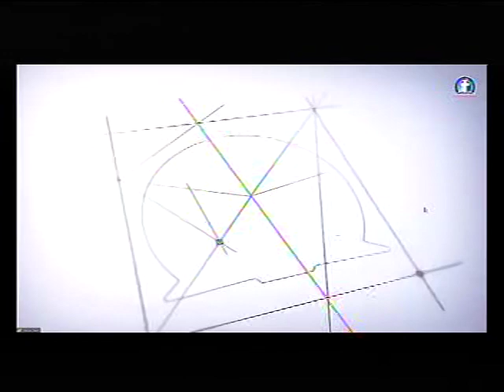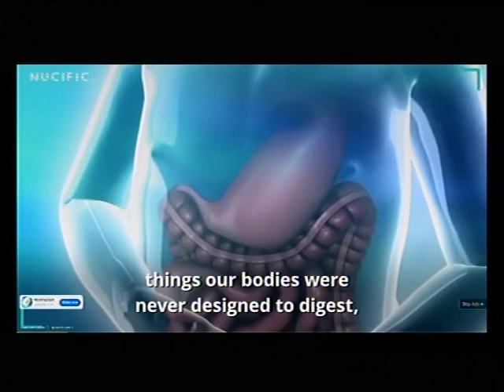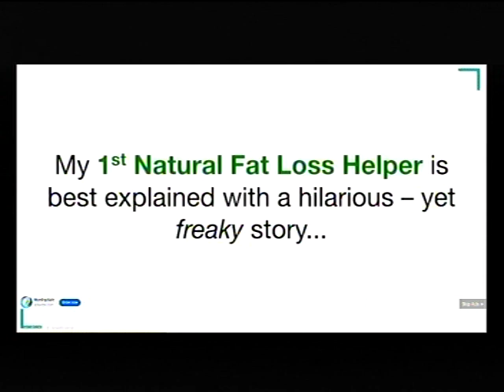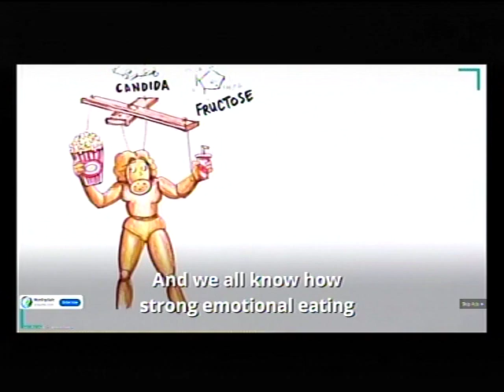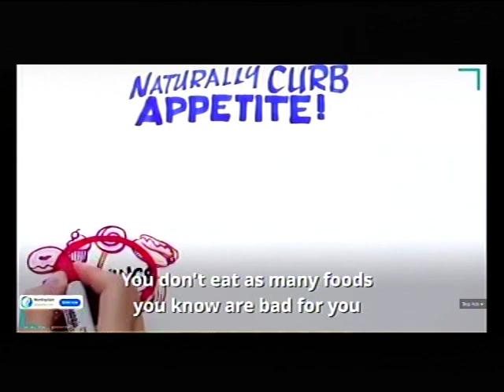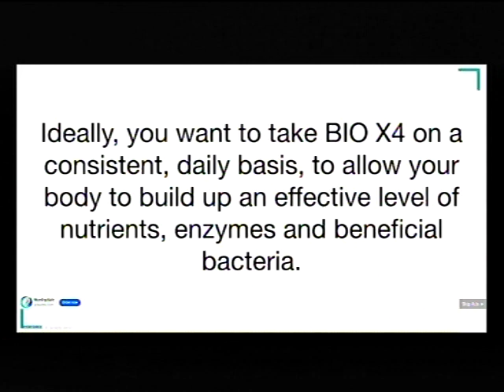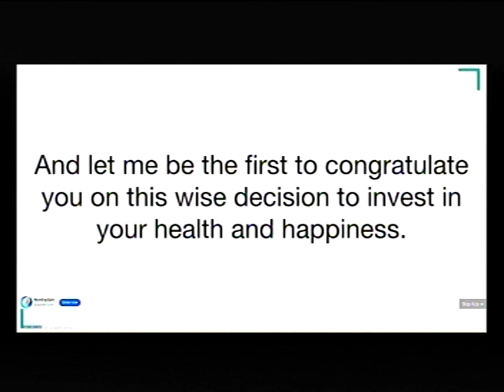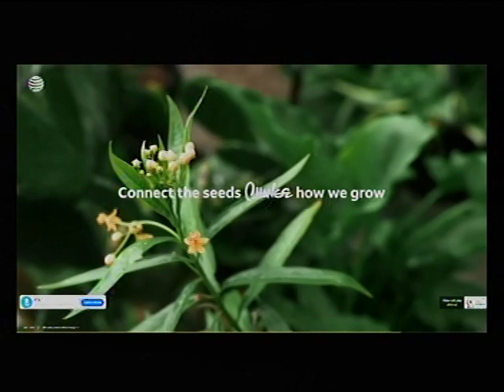DEEPER LIFE BIBLE CHURCH CHARLOTTESVILLE LIVE STREAM